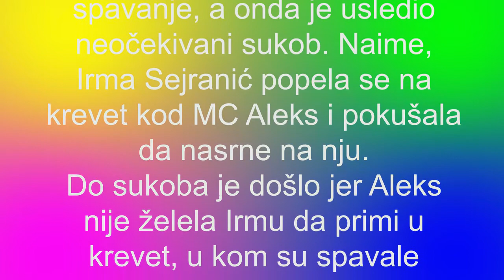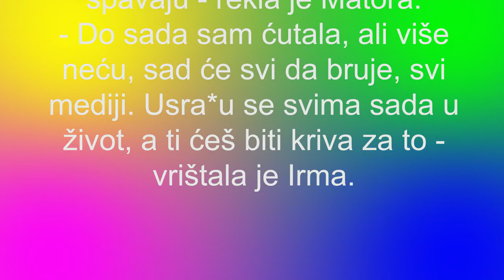TUČA U ZADRUZI ZBOG MATORE